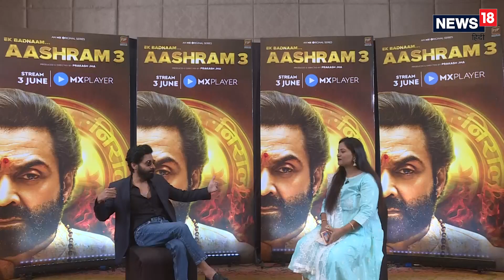Aashram 3 में भोपा बाबा बने एक्‍टर चंदन सान्‍याल की कैसे बदल गई ज‍िंदगी | News18Video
वेब सीरीज 'आश्रम' के तीनों सीजन में बॉबी देओल के हर काले कारनामे की अगर असली पोल कोई जानता है तो वह हैं भोपा बाबा यानी चंदन सान्‍याल रॉय. नेगेट‍िव शेड के इस क‍िरदार ने चंदन की ज‍िंदगी में कई बदलाव क‍िए हैं. एक्‍टर ने News18 Hindi की दीप‍िका शर्मा के साथ खास बातचीत में इस सीरीज से लेकर अपने पुराने द‍िनों के अनुभव तक, कई बातें साझा की हैं.